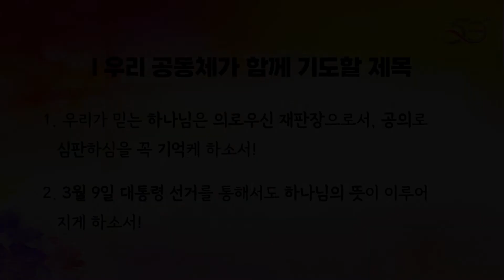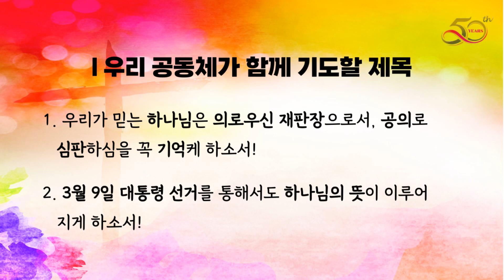[하늘양식 221] 의로우신 재판장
▒ 성경본문 : 시편 75편 2~8절 ▒
2. 주의 말씀이 내가 정한 기약이 이르면 내가 바르게 심판하리니
3. 땅의 기둥은 내가 세웠거니와 땅과 그 모든 주민이 소멸되리라 하시도다 (셀라)
4. 내가 오만한 자들에게 오만하게 행하지 말라 하며 악인들에게 뿔을 들지 말라 하였노니
5. 너희 뿔을 높이 들지 말며 교만한 목으로 말하지 말지어다
6. 무릇 높이는 일이 동쪽에서나 서쪽에서 말미암지 아니하며 남쪽에서도 말미암지 아니하고
7. 오직 재판장이신 하나님이 이를 낮추시고 저를 높이시느니라
8. 여호와의 손에 잔이 있어 술 거품이 일어나는도다 속에 섞은 것이 가득한 그 잔을 하나님이 쏟아 내시나니 실로 그 찌꺼기까지도 땅의 모든 악인이 기울여 마시리로다

1. 우리가 믿는 하나님은 의로우신 재판장으로서, 공의로 심판하심을 꼭 기억케 하소서!
2. 3월 9일 대통령 선거를 통해서도 하나님의 뜻이 이루어지게 하소서!